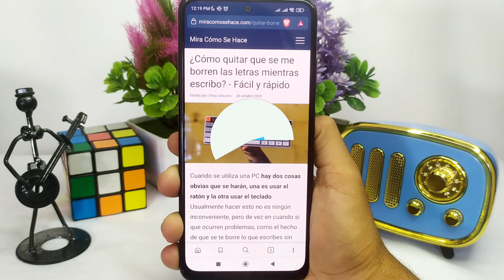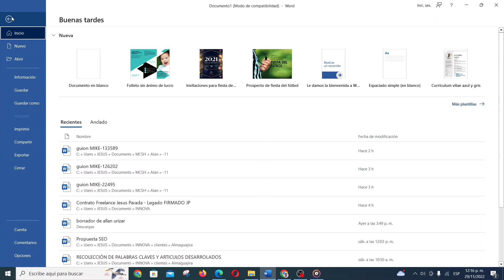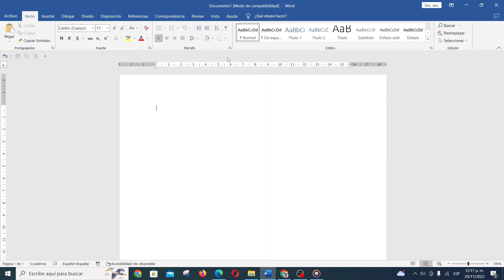¿Cómo quitar que se me BORREN LAS LETRAS mientras escribo? - Fácil y rápido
En este video te mostramos Cómo quitar que se te BORREN LAS LETRAS mientras escribo. En este canal encontrarás los mejores tutoriales. ¡No te lo pierdas!